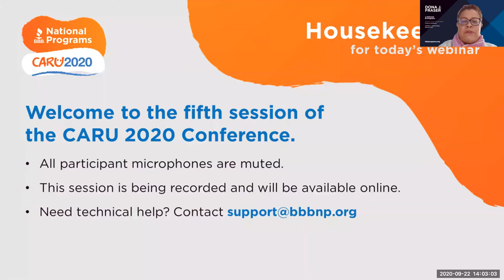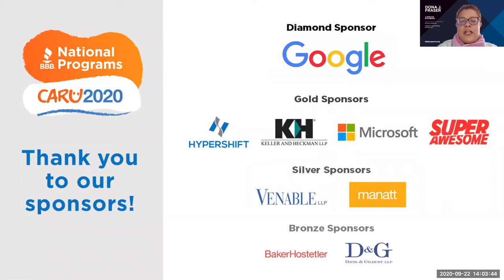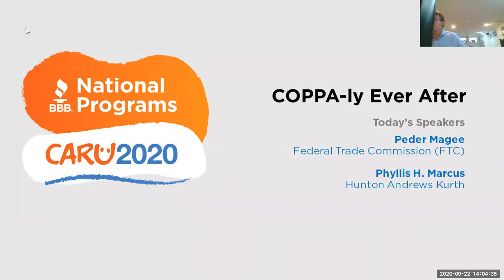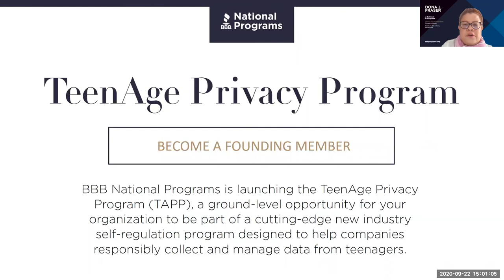CARU 2020: COPPA-ly Ever After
This fifth session of the 2020 CARU Conference kicks off the Fall Series with an original author of the Children's Online Privacy Protection Act (COPPA), which was born 23 years ago. The FTC is currently making COPPA rule updates, a perfect time to learn, directly from the FTC, about those proposals and changes looming around the bend. Help prepare your company for the unknown and stay ahead of the curve.

Speakers:
Peder Magee – Senior Staff Attorney, Federal Trade Commission
Phyllis Marcus – Partner, Hunton, Andrews Kurth

Learn more about the 2020 CARU Conference at caruconference.org.